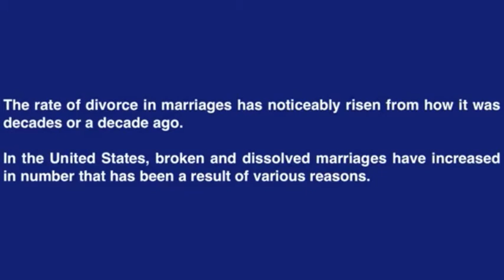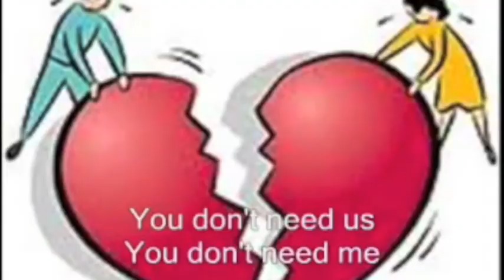Relationships Affected by Movies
My videos purpose is to emphasize that television shows and movies are negatively affecting young adult relationships, causing a negative affect on society and peoples future wellbeing.
This project was created by me, Megan L. Marcus for College Writing and Rhetoric, University of Idaho.